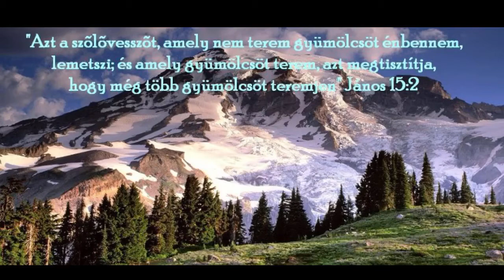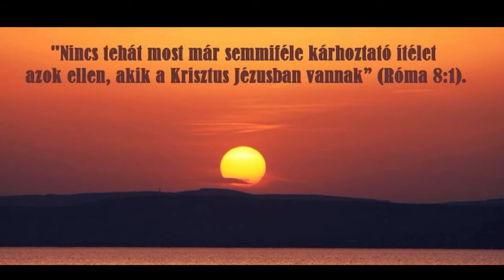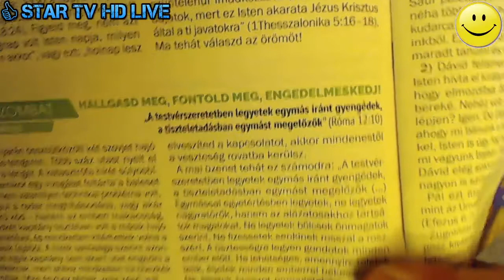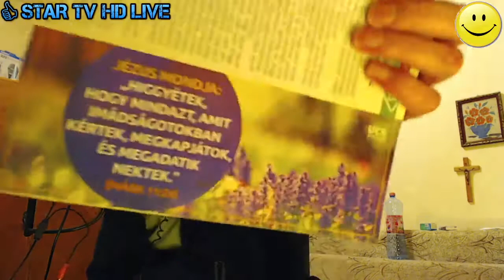Mai ige Április 24😊❤